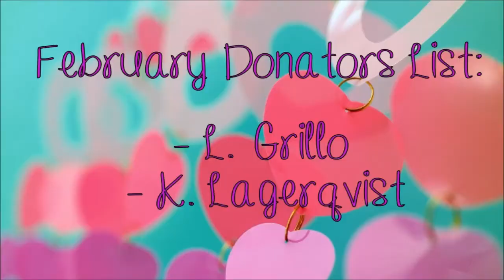Review - Buzzle Balm Blueberry Pomegranate Lip Balm